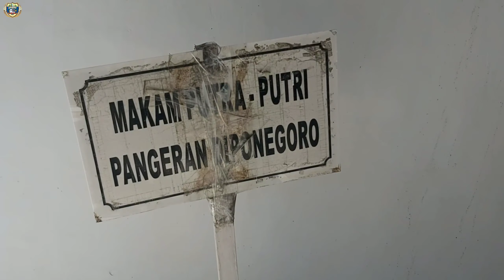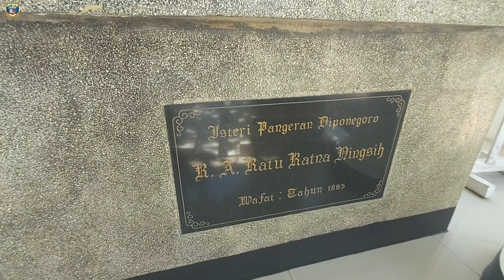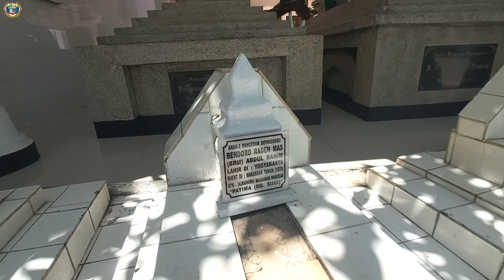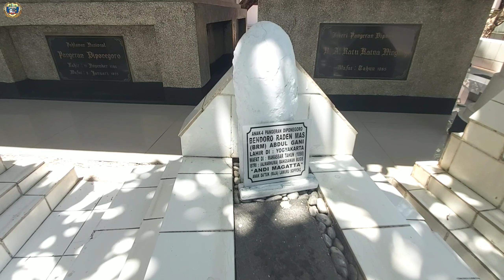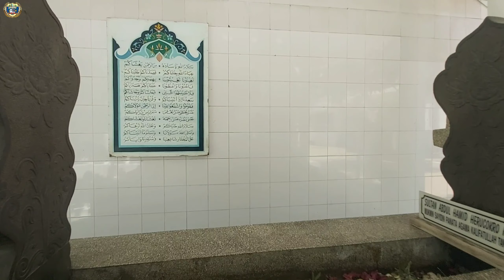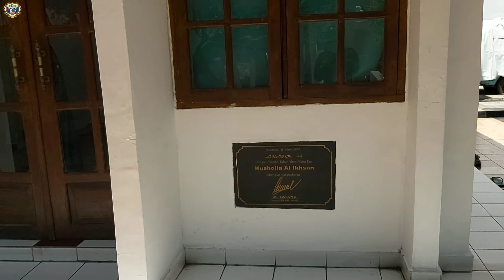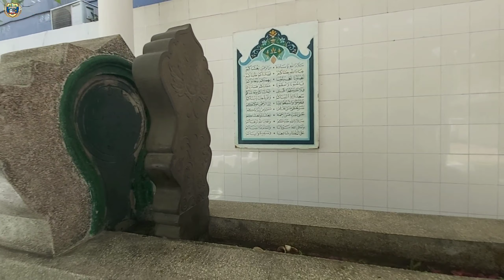Makam Pangeran Diponegoro di makassar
Inilah pemakaman pangeran diponegoro yang Berrdampingan dengan istrinya dan ke empat anaknya Dan para pengikut laskar Diponegoro di makassa